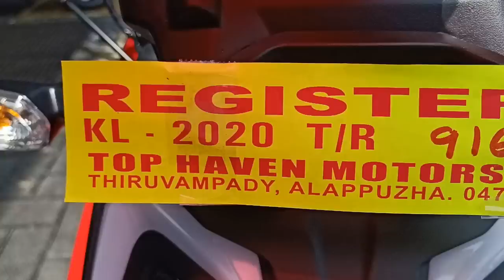MY NEW BIKE | ഞാൻ വാങ്ങിയ പുതിയ ബൈക്ക് | TVS APACHE RTR 160 4V BS6 | Deepu Ponnappan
എല്ലാത്തിനും അതിൻറെതായ സമയമുണ്ട് ദാസാ കുറെ നാളായി വിചാരിക്കുന്നു ഒരു ബൈക്ക് വാങ്ങണം എന്ന്. സമയം ഒത്തുവന്നു പിന്നെ ഒട്ടും താമസിച്ചില്ല My New Bike APACHE RTR 160 4V BS6
TECHCATCHER